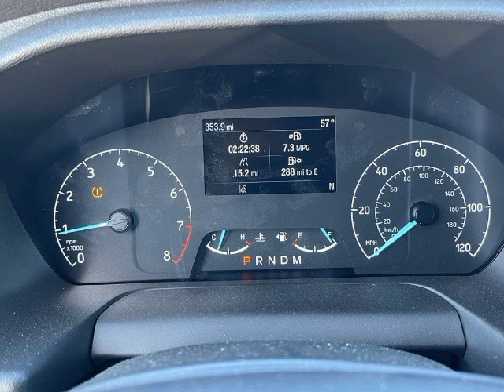2021 ford transit 350 xl low roof 12 passenger van